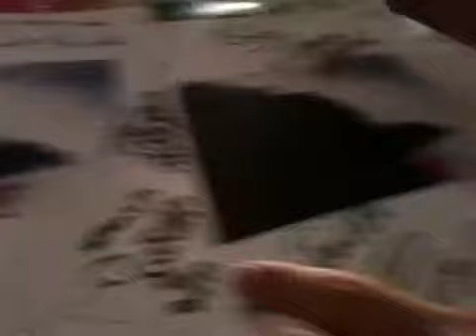May 7 Buzios Promo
IBA Promo night